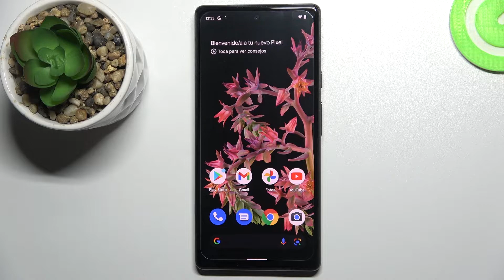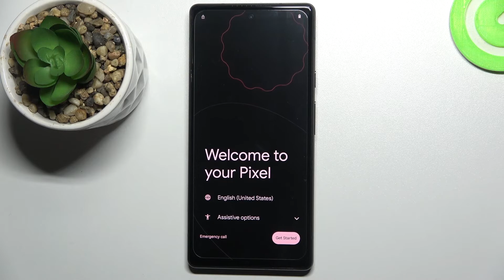QUITAR BLOQUEO de Google Pixel 6 - cómo RESETEAR y BORRAR TODO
Si quieres saber cómo restablecer de fábrica tu Google Pixel 6 y borrar todos los datos de tu celular Google Pixel 6, quédate con nosotros. Sigue nuestro tutorial y descubre cómo quitar el bloqueo de pantalla y cómo formatear tu Google Pixel 6 desde el modo Recovery en un par de minutos.

¿Cómo restaurar de fábrica un Google Pixel 6? ¿Cómo hacer un hard reset a Google Pixel 6? ¿Cómo resetear un Google Pixel 6? ¿Cómo quitar el bloqueo de pantalla en Google Pixel 6? ¿Cómo omitir el bloqueo de pantalla en Google Pixel 6? ¿Qué hacer si olvido la contraseña a Google Pixel 6? ¿Cómo borrar todo de Google Pixel 6?